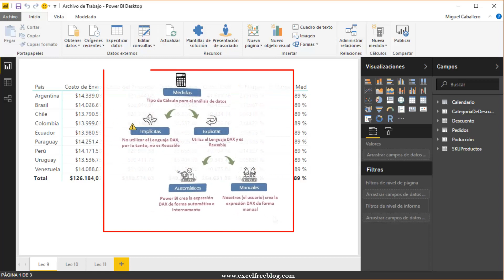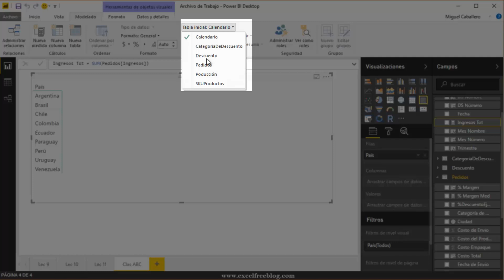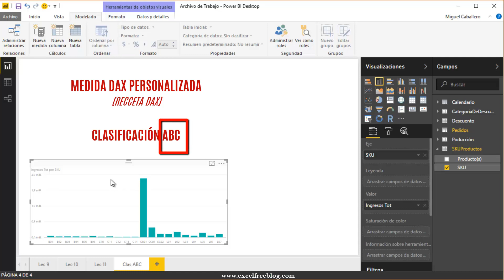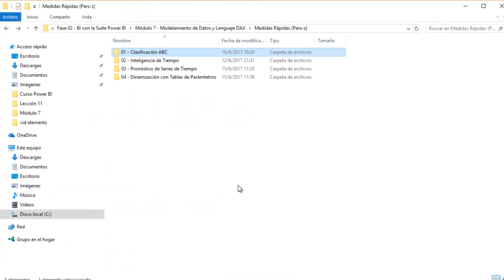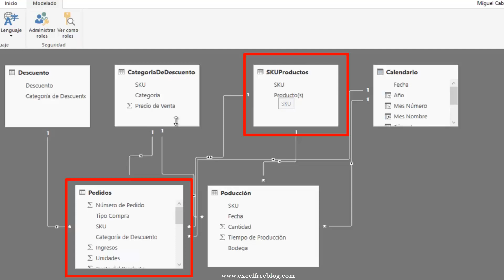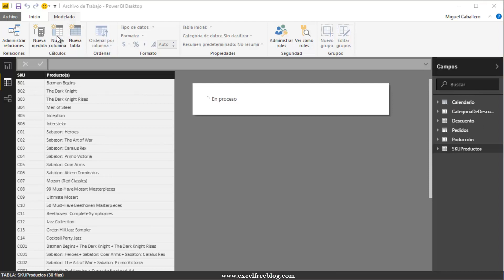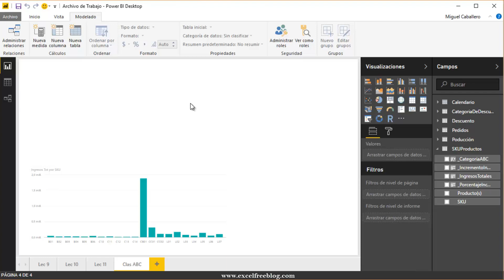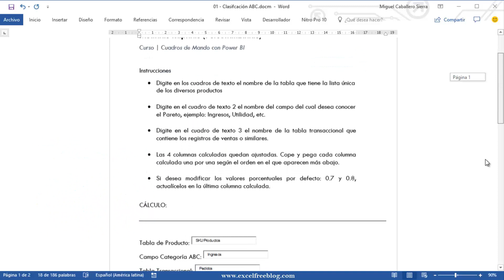Lección 12 - Clasificación y Análisis ABC (Mód.7) | Cuadros de Mando con Power BI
El siguiente vídeo pertenece al curso premium de Excel Free Blog titulado: CUADROS DE MANDO CON POWER BI

Corresponde a la lección número 12 del módulo 7 en su primera entrega bajo la denominación de ENFOQUE BI.

Archivos: Disponible para integrantes del curso

Curso: Cuadros de Mando con Power BI (16 horas de vídeo)

• Lección 12 del Módulo 7 ENFOQUE BI

En esta lección vemos la calsificación ABC (Pareto) en Power BI utilizando el lenguaje DAX, sin embargo, se crea de manera rápida gracias una medida rápida personalizada (o Receta DAX como las llamamos nostros). Estas recetas DAX son expresiones DAX previamente creadas para utilizar en modo copiar y pegar rapidamente sin necesidad de enter las fórmulas DAX o si quiera tocar la expresión.

CONTENIDO DETALLADO DE LA LECCIÓN

- Pendeinte ...

GRACIAS.
Inteligencia de Negocios con Excel y las herramientas de Microsft BI, Slef-Services BI y VBA.